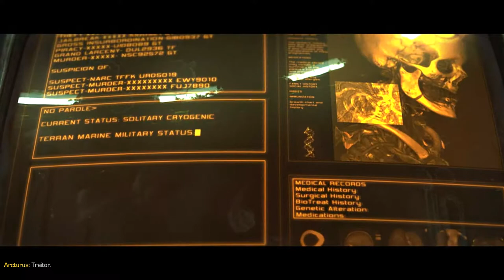old school game StarCraft II wings of liberty part 1 chaos army rising